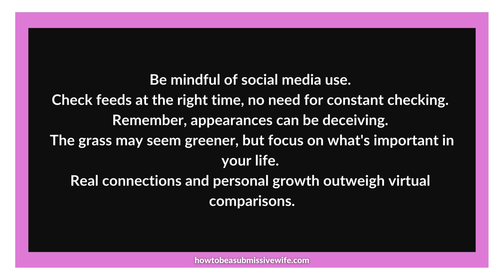Be mindful of social media use.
Remember, there's a time and place for checking your feeds. You don't have to be constantly glued to them.

It's easy to feel like everyone else has a better life, but appearances can be deceiving. The grass may seem greener, but remember, it's not always the reality.

Instead of comparing yourselves to others, focus on what truly matters in your lives. Choose to prioritize the important things over what's on your social media feeds.

Don't let the virtual world define your happiness. Embrace real connection with your husband and personal growth, and enjoy the present moment and time spent with your husband and family.

Shifting your perspective and redirecting your energy can help you create a more fulfilling life. Remember to appreciate your own journey and cherish the things that truly bring you joy.